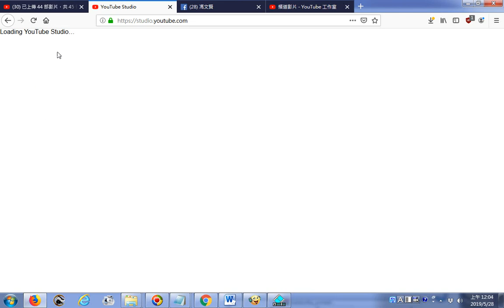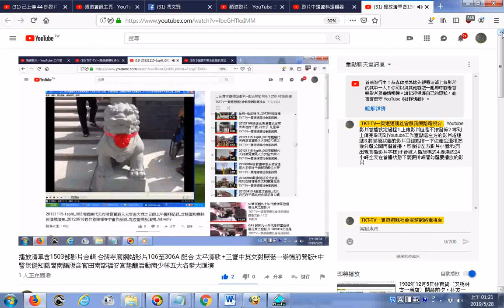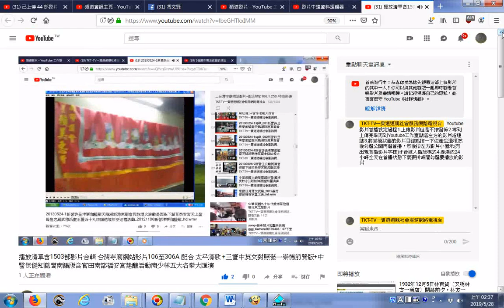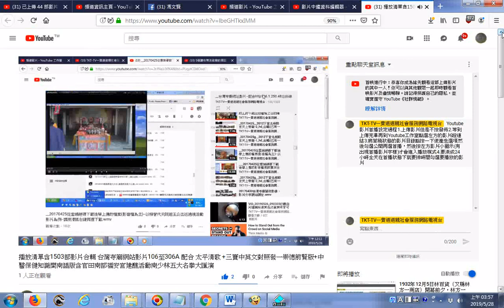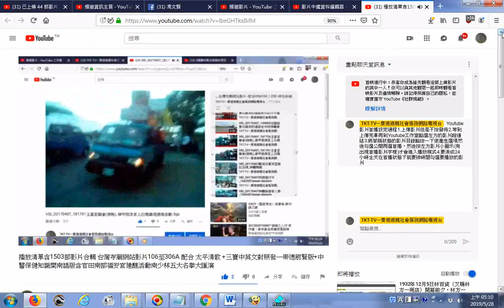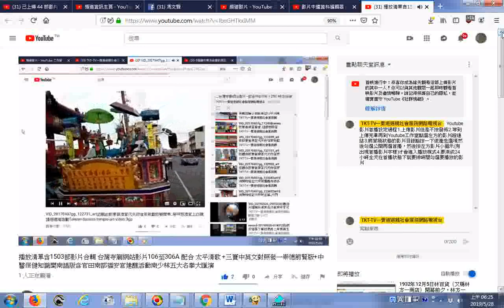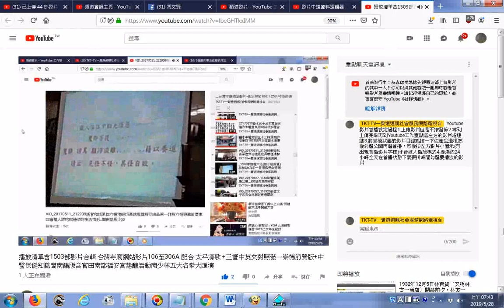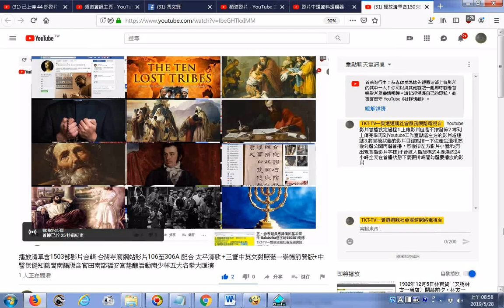20190528YOUTUBE影片首播全程螢幕錄影作為研究與分享網路電視台經營心得之用 附加中醫養生知識女音閩南語版、麻豆巷口角慶安宮太平清歌演奏、桃園和樂軒北管演奏